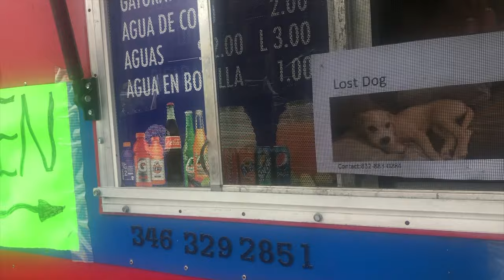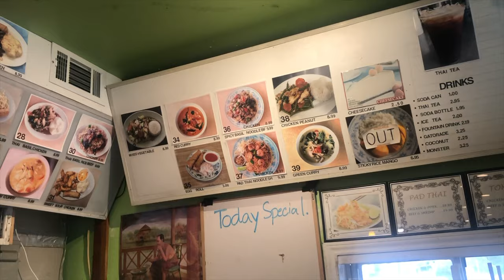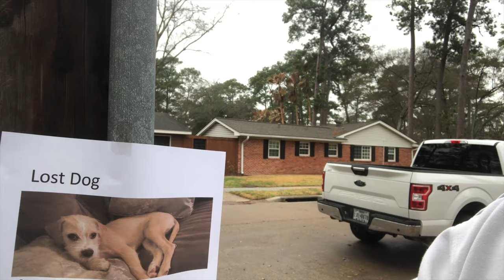How to find your lost dog